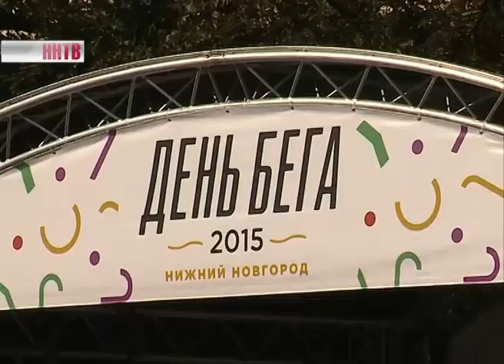"Кросс наций" и "День бега"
В Нижнем Новгороде минувшие выходные прошли под звездой королевы спорта. Сразу два крупных легкоатлетических забега прошли прямо под стенами Кремля. Все началось с общероссийской акции "Кросс наций". В сотнях городов страны все желающие вышли на старт этого микро-марафона.